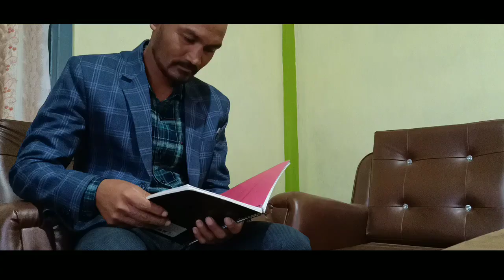Ka Bainong Jingarsap Part - 3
Starring:
Mr. N.Wanniang (Boss Syllen)
Mr. J.Lyngkhoi (Tony)
Mr. B.N.Wanniang (Gunda)
Mr. B.Lyngdoh (Gunda)